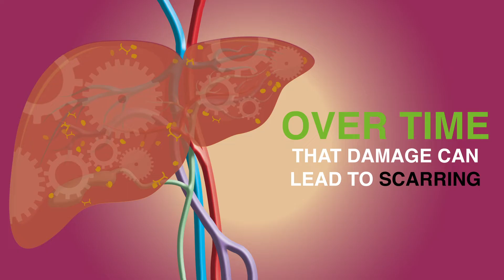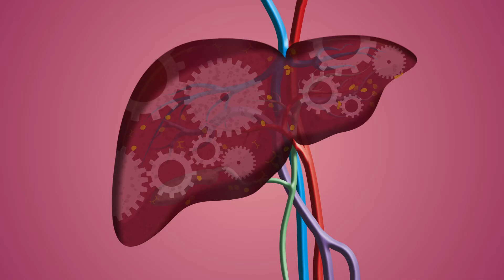The stages of NAFLD (non-alcohol related fatty liver disease)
Non-alcohol related fatty liver disease (NAFLD) is a long-lasting liver condition caused by having too much fat in the liver.

The main treatment for NAFLD is eating a well-balanced diet, being physically active and (if needed) losing weight. Research shows these can reduce liver fat and in some cases reverse NAFLD.